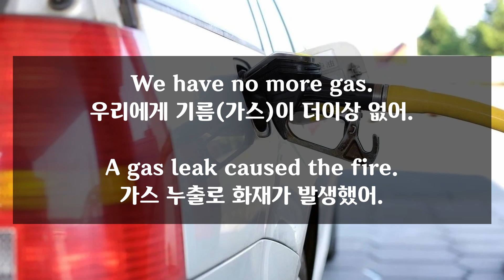7월 13일) 매일 2분 영어문장 말하기